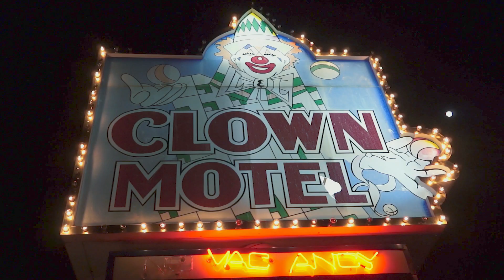Clown Motel Short - Official Trailer #2 (2017) Horror Movie HD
JOIN US FOR CLOWN MOTEL 3 - WIN!
Here's your opportunity to win a speaking role alongside the infamous Jason Voorhees from Friday the 13th. Your trip will include a $1000 flight and hotel credit, and you'll have the unique experience of staying at the Clown Motel. Additionally, you'll receive two VIP tickets to the premiere, enjoy a limo ride with the cast and crew, and receive a $250 horror movie bundle!

Don't miss out on this thrilling adventure. Clown Motel 3 is set to be filmed in the summer of 2024.

A group of young adults take a road trip to Las Vegas. "Lady Luck" is NOT on their side when they end up stranded in the middle of nowhere. They decide to seek refuge in a deserted Clown Motel, in hopes that somebody will come along to help them. it turns out that the place is cursed, and they unwittingly unleash an evil clown spirit.

Clown Motel 2 is NOW LIVE! Early Access Digital Download before it hits all major VOD platforms

* Horror Movie Horror Trailer Clown Motel Clowns Evil Clowns Killer Clowns *